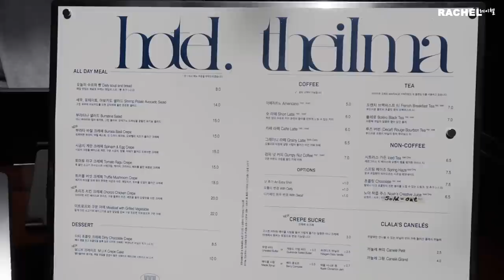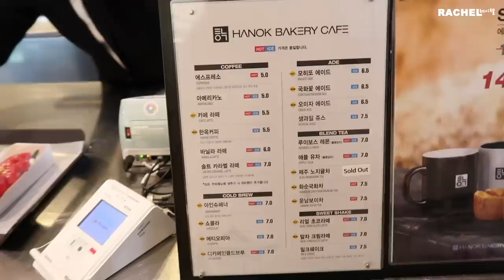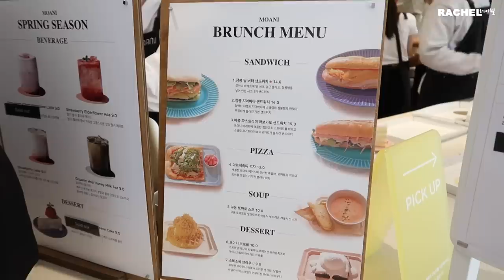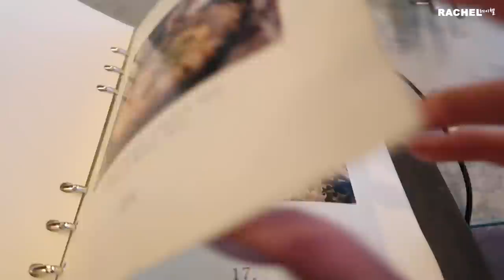cafe hopping in korea 🇰🇷 bundang & seongnam: unique brunch, pretty cafes... | KOREA VLOG [ENG/한글]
Let's explore Bundang and Seongnam! In this video, I'll be taking you to multiple popular cafes and restaurants in the area.

locations visited:
1. hotel theilma 성남시 수정구 사송로77번길 35
2. hanok bakery cafe 성남시 분당구 새마을로7번길
3. moani 성남시 분당구 쇳골로 116
4. heeya sikdang 성남시 분당구 정자일로 140

intro: doctor yizzle - mob

items worn in the video:
brandazine
1. blue two button knit cardigan - vpplement
2. black crop knit zip up sleeveless - lo axual
3. burgundy pleats flared trousers - facenone
4. black & white tiger lb bag - bimba y lola
5. black half sleeve dress + hand warmer - running high

my friends' social medias:
honey

what camera do you use? canon g7 x mark II powershot digital camera